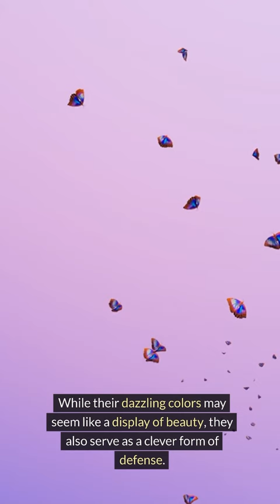Butterfly Unknown Facts.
Uncover the mysteries of butterflies with our fascinating video on "Butterfly Unknown Facts." Delve into lesser-known aspects of butterfly behavior, lifecycle, and ecology, revealing captivating insights that will leave you amazed. Join us on an educational journey to explore the hidden world of butterflies like never before.